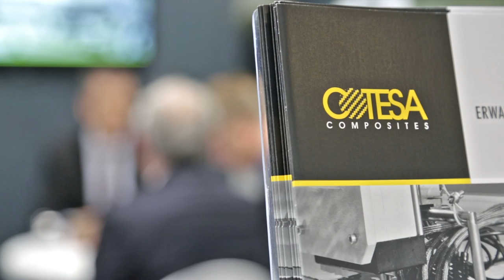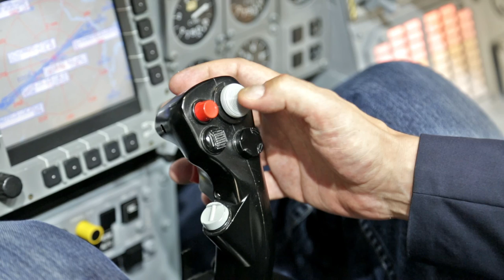Dresden auf der ILA 2016 in Berlin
Dresdner Unternehmen aus Leichtbau, Materialforschung und Mikroelektronik präsentierten sich auch 2016 auf der Internationalen Luftfahrtaustellung, der ILA, in Berlin.

Companies of Dresden in the fields of lightweight construction, materials science and microelectronics presented in 2016 on the International Aviation Exhibition in Berlin.